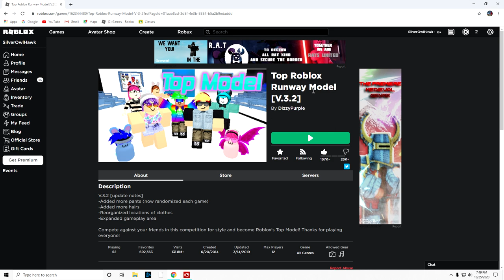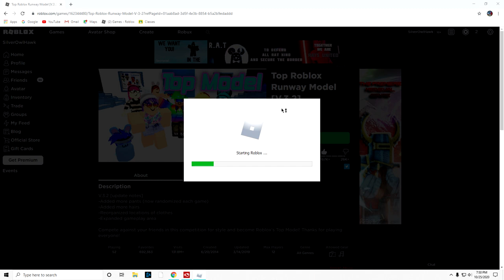Roblox Lets Play #1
🪙 Support-A-Creator code: SilverHawkGamer (Epic Partner)

🌟Socials🌟